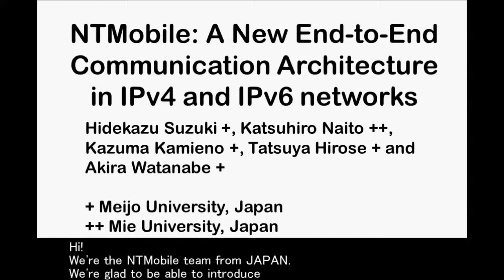Demo: NTMobile: New End-to-End Communication Architecture in IPv4 and IPv6 Networks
Video clip for a demonstration of NTMobile at MobiCom 2013.